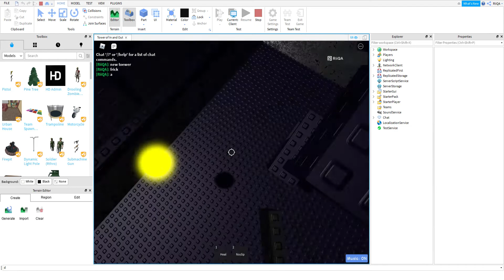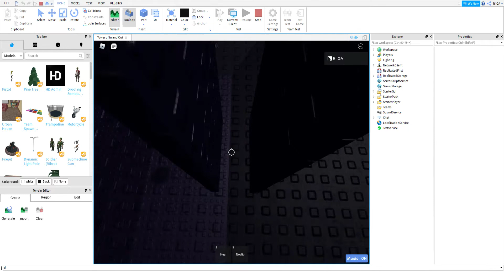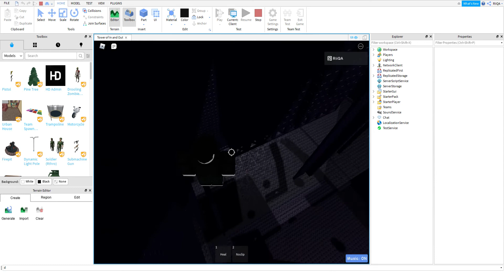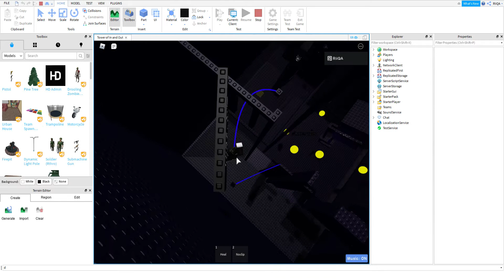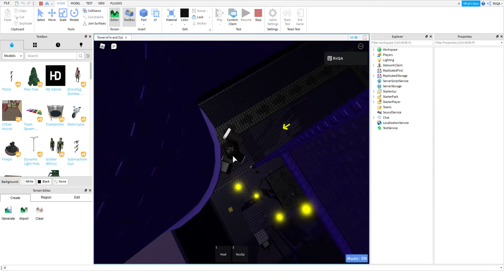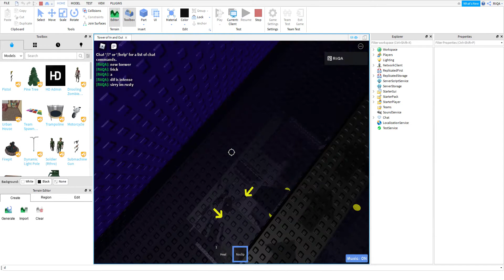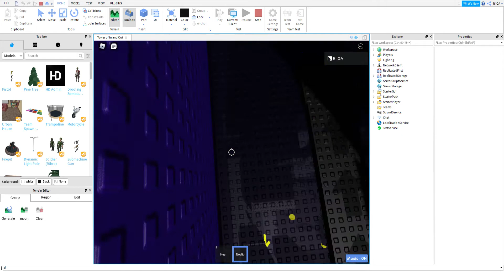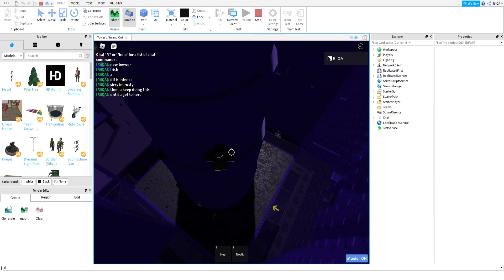Tower of In and Out Floors 1i to 2a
yes new tower im workgin on